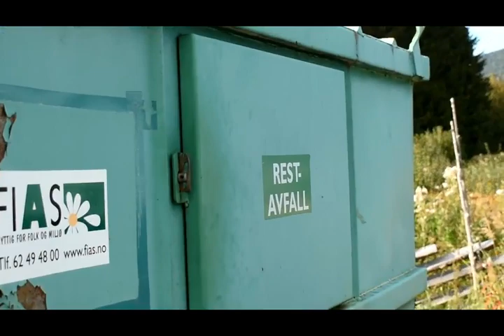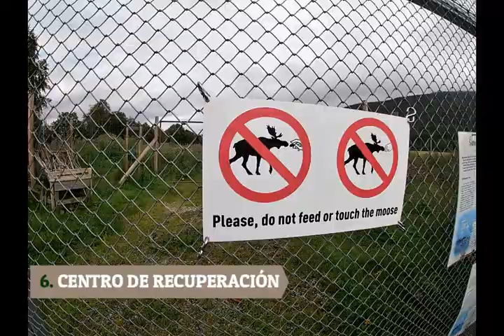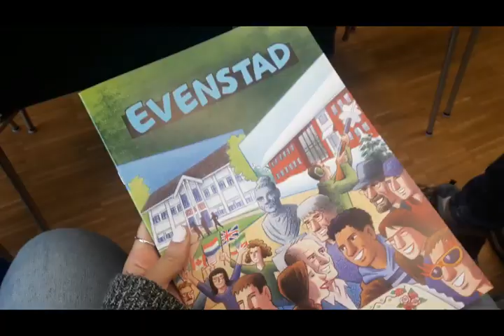Cosas buenas ✅y malas❌ de vivir en NORUEGA 🏡 . 📍EVENSTAD